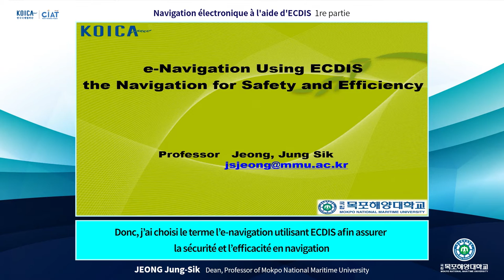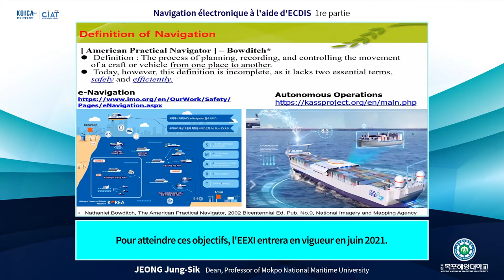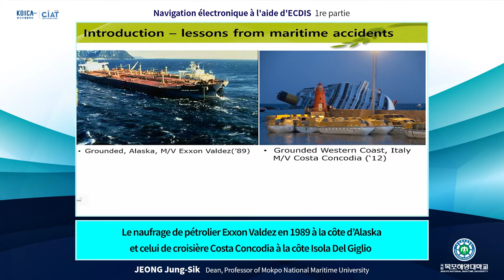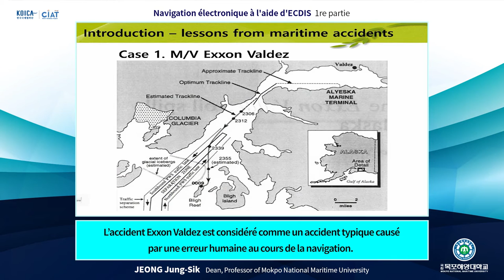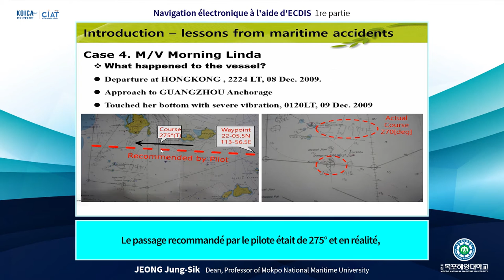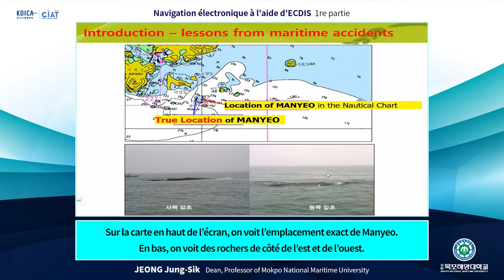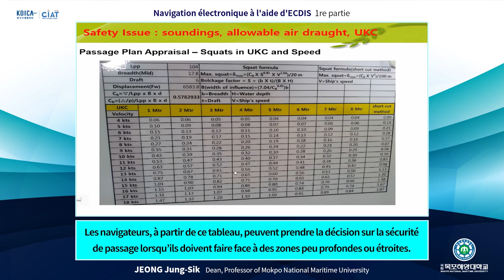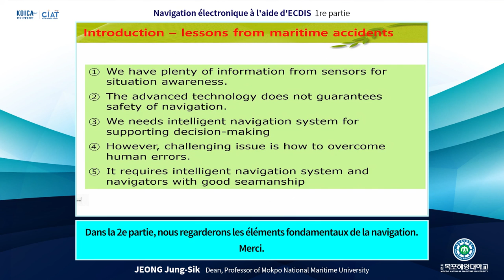Lecture 11-1(Prof. Jeong Jung-Sik )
KOICA Fellowship Program
Navigation electronique al`aide d`ECDIS (1re partie)